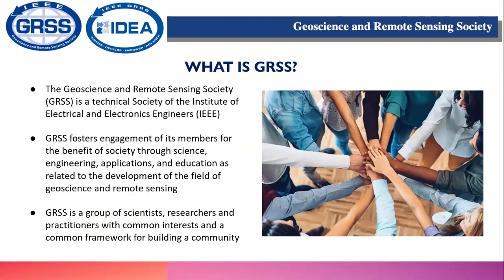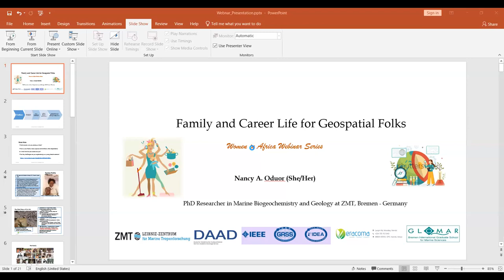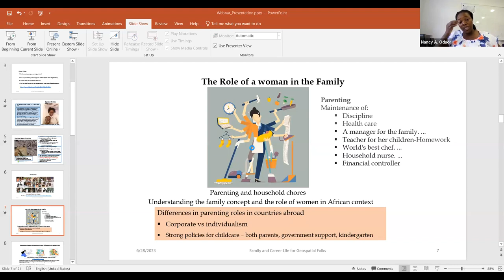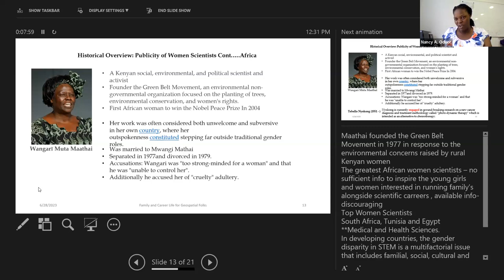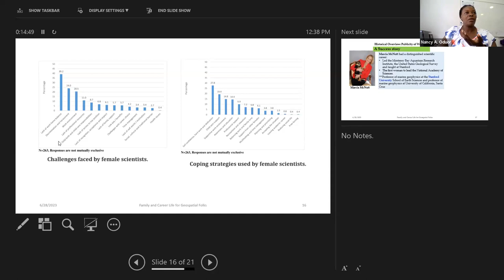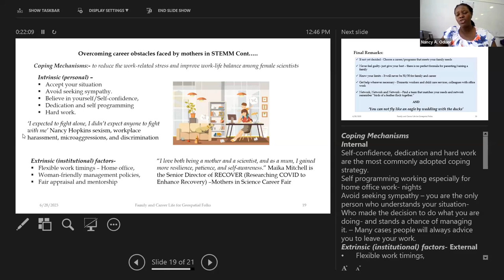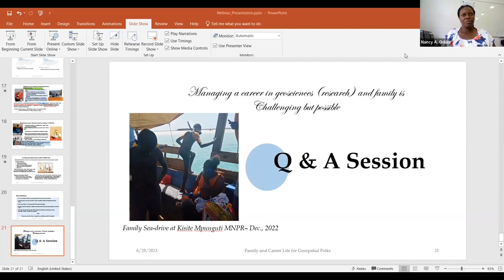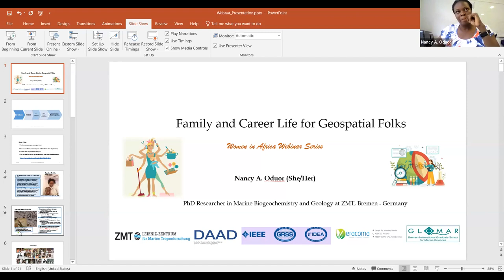Family and Career Life for Geospatial Folks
by Nancy Oduor, Ph.D. researcher at Leibniz Centre for Tropical Marine Research (ZMT), Germany